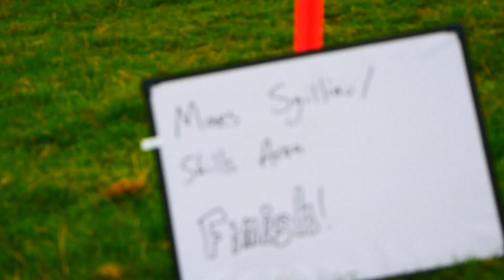Welsh MTB Champs 2023